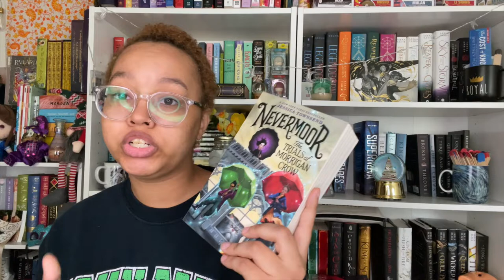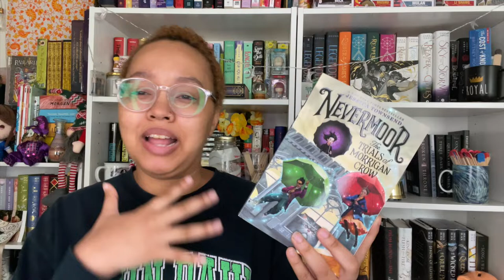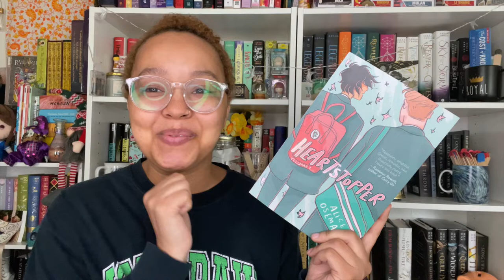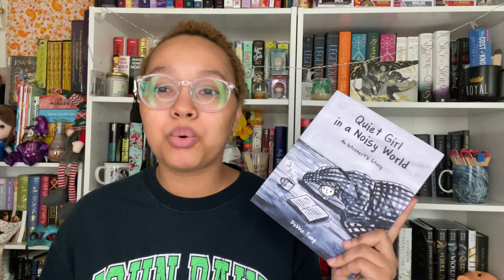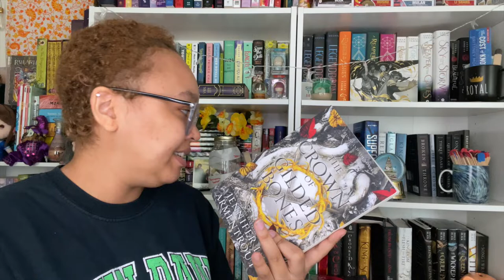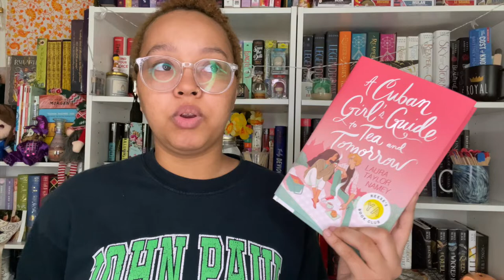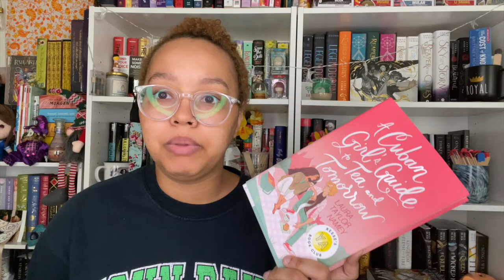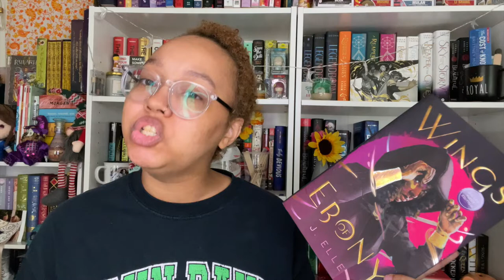Recent Reads #1 (and some Channel Changes)